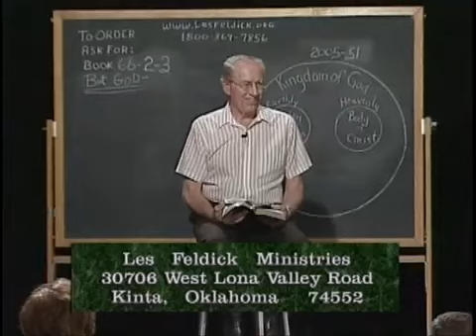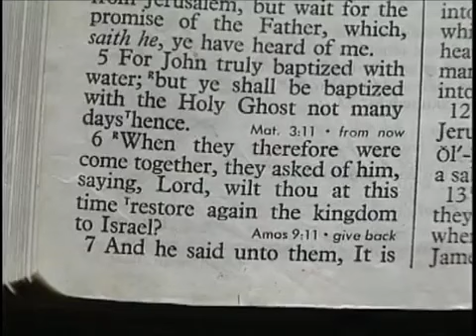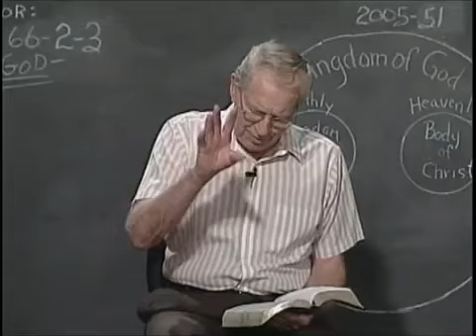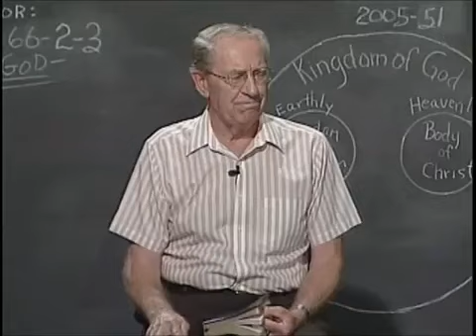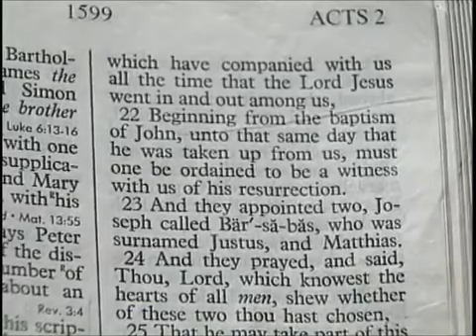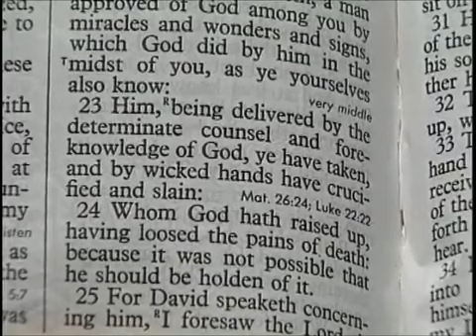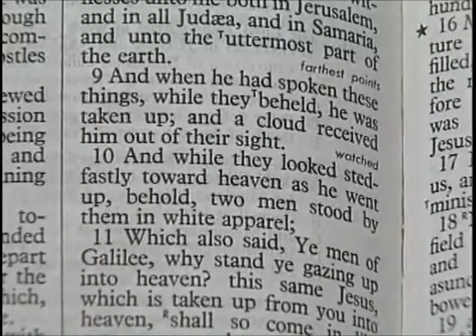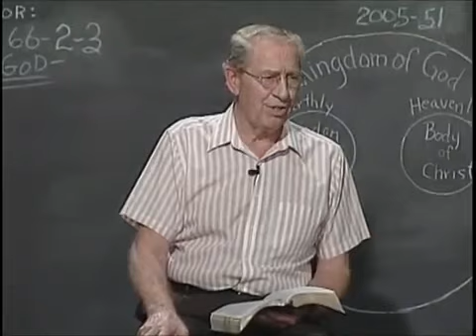Les Feldick Book 66, Lesson 2, Segment 3